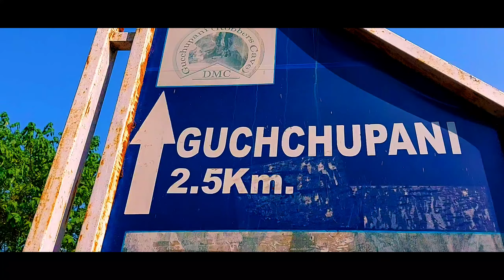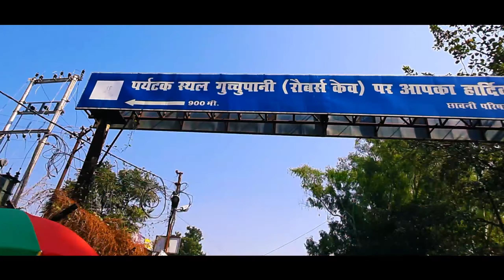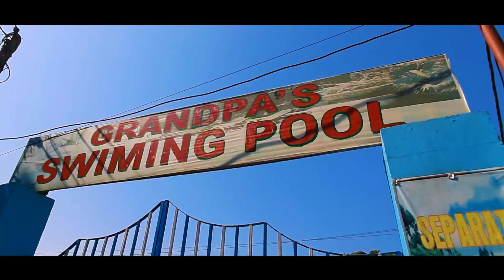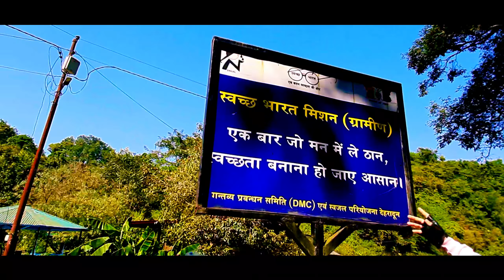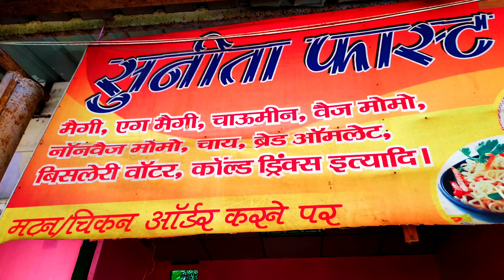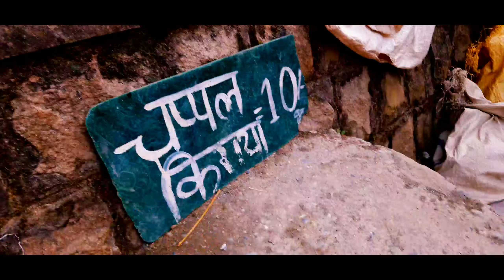Robber's cave Dehradun | Gucchu Pani Dehradun | unseen mysterious cave |डाकू की गुफ़ा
ROBBERS CAVE DEHRADUN | GUCCHU PANI DEHRADUN | UNSEEN MYSTERIOUS CAVE | डाकू की गुफ़ा | UTTARAKHAND

TIME STAMP :

1:07         ROAD TO ROBBERS CAVE
3:05         PATAALESHWAR MANDIR
4:38         REACHING ROBBERS CAVE
6:06         SUNITA FAST FOOD
7:19         ENTERING ROBBERS CAVE
9:14         GETTING INSIDE THE CAVE
10:08       THE WATERFALL
11:46       THE STONE WALL
13:37       REACHING THE END OF CAVE
                 OUR HONEST REVIEW
14:50       RETURNING BACK FROM THE CAVE

ABOUT ROBBERS CAVE :

Robber's Cave, locally known as Gucchu Pani, is a river cave formed in the Himalayas, about 8 kilometres from Dehradun, Uttarakhand. This river cave is believed to be an abode of Lord Shiva and is very close to Sahasradhara or 'The Thousandfold Springs' in Uttarakhand. Its speciality is that river water flows out from the middle of the cave.

The cave is a narrow gorge formed between a conglomerate limestone formation. It creates a feeling similar to being in a scene from a mystery movie - surrounded by dark limestone as streams gush in, echoing inside the cave. If not this, it definitely promises a sense of belongingness as Mother Nature slows you down, making you resonate with its mesmerising beauty.

With extraordinary cold water underground springs, the cave cools down during the scorching-hot summer-afternoon. It is a perfect picnic spot amidst the natural beauty of Uttarakhand and must be visited at least once.

Hello guys welcome to my channel, I hope you enjoyed today's video if so then plz like, comment and share the video and do subscribe to my channel for more such videos.